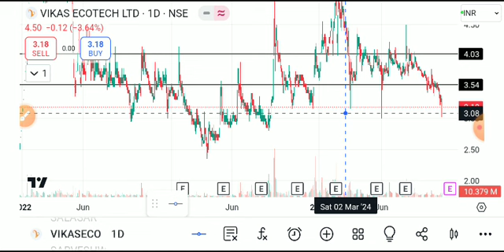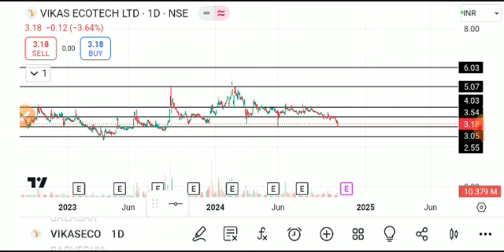vikas ecotech share latest news, vikas ecotech share latest news today, vikas ecotech share analysis